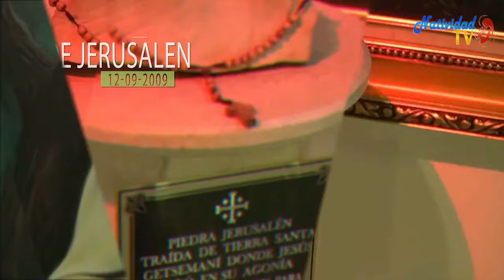EL EVANGELIO DE HOY SAN MARCOS 2, 18-22 /20/01/20/ PBRO. JUAN CARLOS GOMEZ YANEZ